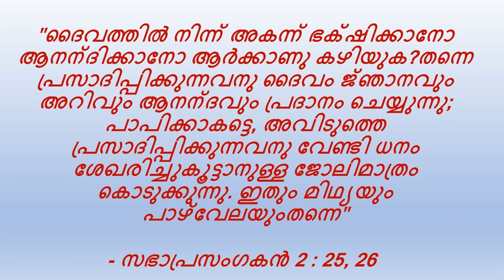വിശുദ്ധ മൊഴികൾ - Vishudha Mozhikal @May 26th 2022